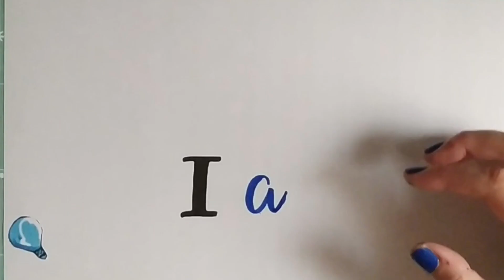CÓMO HACER UNA MINI CAJONERA CON LATAS Y CARTÓN.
Hoy vamos a reciclar latas y cartón para hacer una especie de mini cajonera o mini estantería para guardar nuestros tesoritos. No es realmente una cajonera porque las latas son como pequeñas cajitas con sus propias tapas... pero sirve para guardar nuestras pequeñas cositas, como joyero o para guardar nuestras pequeñas piezas. La he decorado con un aire vintage pero con un toque de color por dentro... pero las podéis decorar cómo querais. Como os digo me he inspirado en este vídeo de Amparo Lacruz DIY

Materiales:
- Latas
- Cartón normal y/o contracolado
- Imprimación todoterreno o para metales
- Pintura
- Papel de arroz o de decoupage
- Pegamento y/o medium para decoupage
- Masilla, resanador o similar
- Barniz
- Cordón para adornar
- Abrelatas, pinceles, regla, tijeras, pistola de silicona...